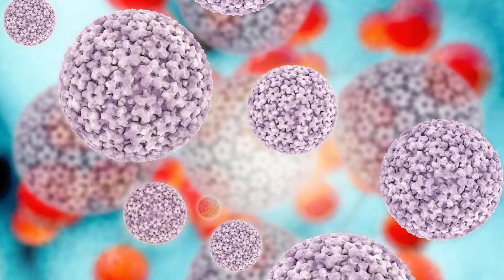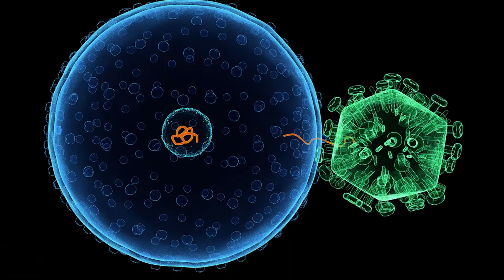Dr. John Bell - Use of Oncolytic Viruses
John Bell, PhD, senior research scientist and professor of Medicine at Ottawa Hospital Research Institute and an ACGT Scientific Advisory Council member, discusses the exciting use of oncolytic viruses to help unleash the immune system when used with immunotherapy to treat cancer.

Dr. John Bell’s research program is directed towards the identification and characterization of novel viruses that specifically infect and kill cancer cells. His style is highly collaborative and generous, bringing experts from many different areas to tackle problems and come up with solutions. In addition to his many local collaborations, Dr. Bell also leads the Canadian Oncolytic Virus Consortium and the Ontario Regional BioTherapeutics (ORBiT) Program, and is the co-founder of the only conference in the world dedicated to oncolytic viruses.

Novel Cancer Therapeutics Current cancer therapies for metastatic disease have limited efficacy and high toxicity and thus novel approaches to treatment are sought. Viruses have many characteristics which make them desirable as a therapeutic strategy for the treatment of cancer, including their ability to infect cells and replicate, induce cell death, release viral particles and spread through human tissues. We have shown that in patients undergoing OV therapy our viruses can infect and disrupt tumor vasculature. The effect of OV therapy on all aspects of tumor microenvironment (e.g. support cells, immune infiltrates) is being investigated.

Dr. John Bell received his PhD from McMaster University in 1982, then. for three years he trained as a post-doctoral fellow at the University of Ottawa and then at the Medical Research Council in London, England. Dr. Bell began his independent research career at McGill University in 1986 and moved to the University of Ottawa, Department of Medicine, in 1989, where he is a Professor of Medicine.